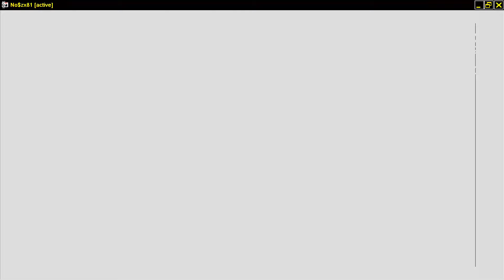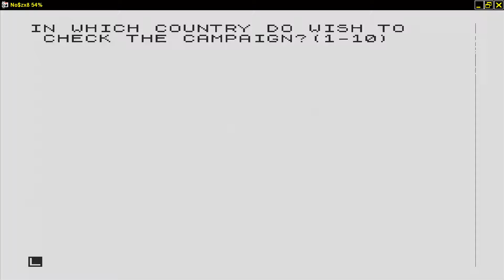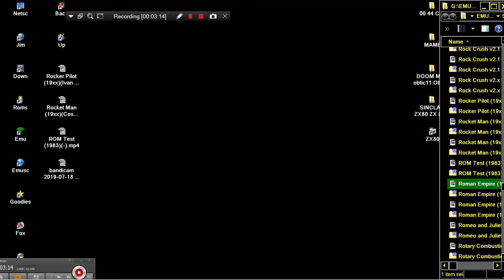Roman Empire 1982MC Lothlorien SINCLAIR ZX80 ZX 80 ZX81 ZX 81 Science of Cambridge Ltd